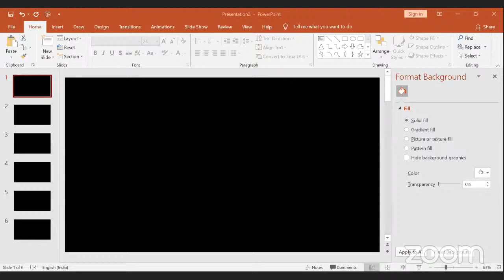EMI FINAL REVISION AND NOTES MAKING